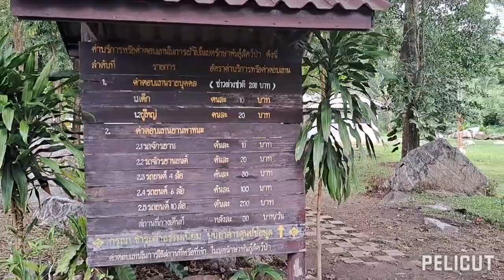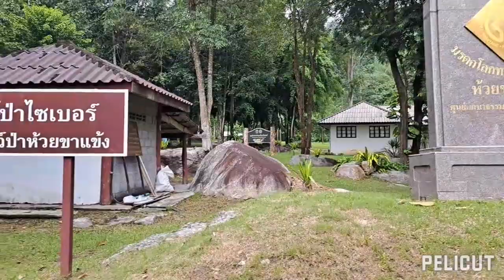น้ำตก น้ำตกไซเบอร์ เพราะเหตุไรน้ำตกไซเบอร์ถึงถูกปิดมายาวนานไม่ยอมเปิด